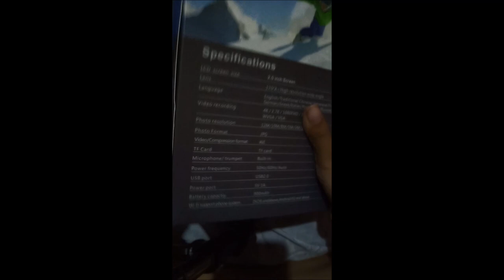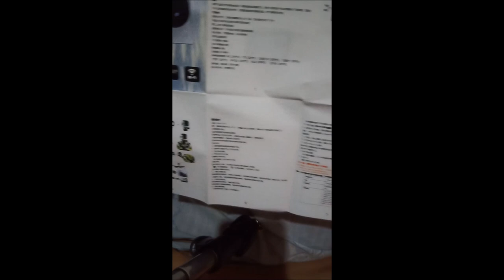UNBOXING!!! Php 1,249.00 worth of ACTION CAMERA from Lazada!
Last Friday I was browsing on Lazada when I saw that this 4K Action Camera was priced at only Php 1,249.00! I was curious enough to hit order :D

*4K Action Camera
*Water proof Housing
*Handle bar/Pole Mount
*7 different mounts
*Helmet Mounts
*2 clips
*Bandages
*Tethers
*Metal Tethers
*Protective backdoor
*USB Cable & Charger
*Lens Cloth
*Battery